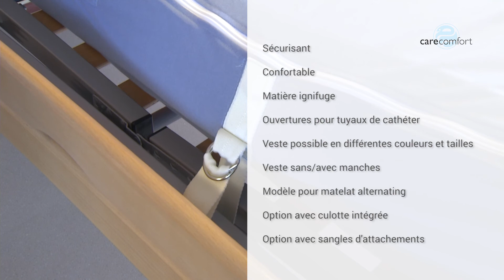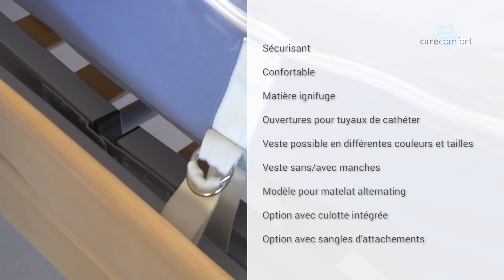Housse intégrale avec manches SANS fermeture à glissière au milieu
La housse intégrale Care Comfort offre une protection aux résidents grabataires. Elle évite que l’on se retrouve dénudé, que l’on se gratte la peau ou les plaies, que l’on se salisse ou que l’on arrache les tuyaux de cathéter.

Mettez le lit à la hauteur de travail et détachez le dessus du dessous de la housse intégrale. Placez ensuite la partie inférieure en dessous du matelas.

Pour ce modèle sans fermeture à glissière au milieu, glissez d'abord les bras dans les manches, puis la tête dans l'ouverture prévue de la housse intégrale.
Mettez le lit plus bas et positionnez le résident ou patient dans le lit. Après le positionnement, mettez de nouveau le lit à la hauteur de travail.

Fixez ensuite le drap du dessus à celui du dessous grâce aux fermetures à glissière.

Sécurisez enfin les fermetures à l'aide des deux pressions.
Le résident a de l'espace pour des mouvements latéraux confortables.

Réalisation: Camerateam.be